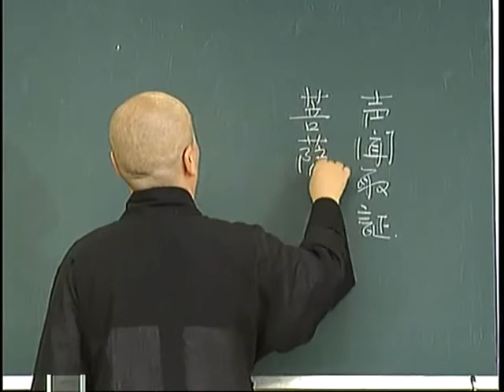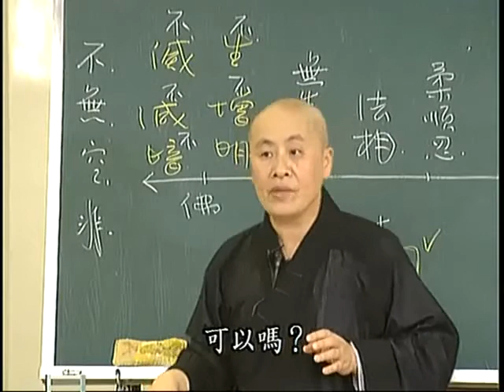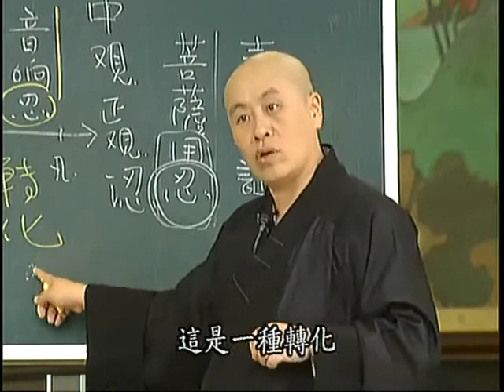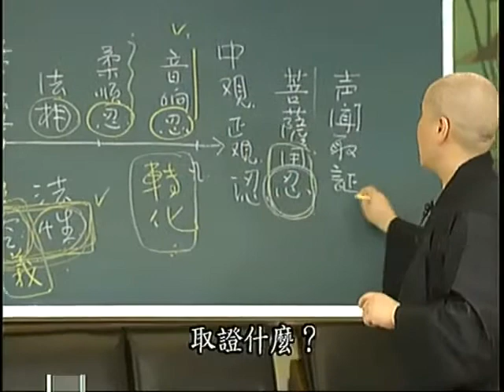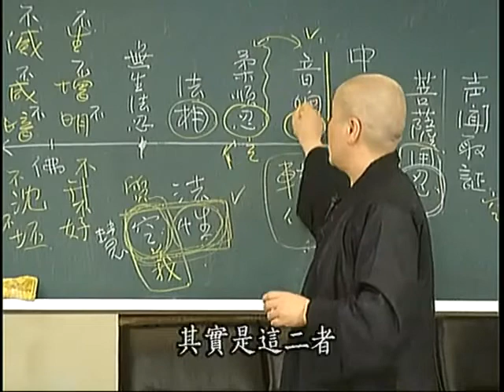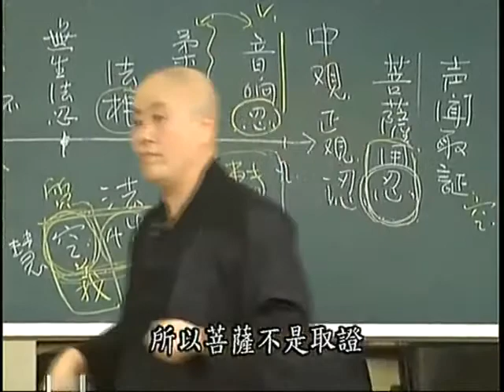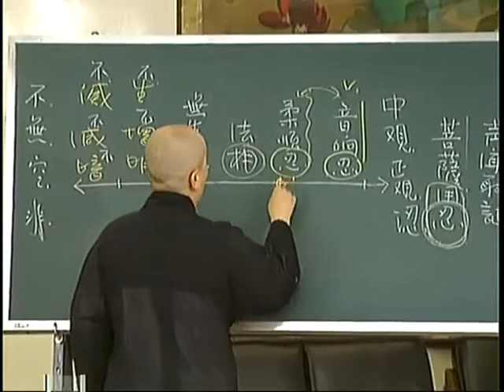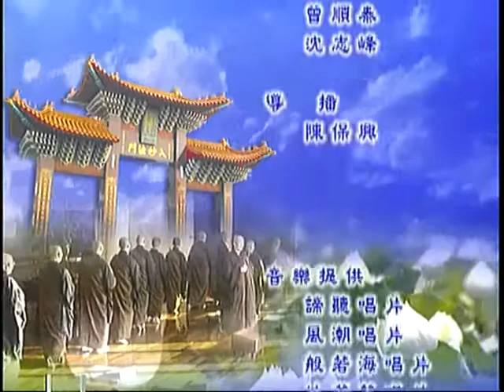寶積經普明菩薩會第十六集 寬謙法師